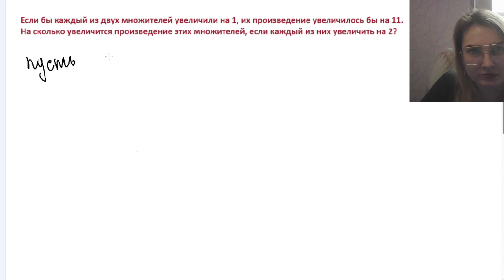На сколько увеличится произведение этих множителей, если каждый из них увеличить на 2?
Если бы каждый из двух множителей увеличили на 1, их произведение увеличилось бы на 11. На сколько увеличится произведение этих множителей, если каждый из них увеличить на 2?

Карта сбербанка
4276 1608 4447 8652